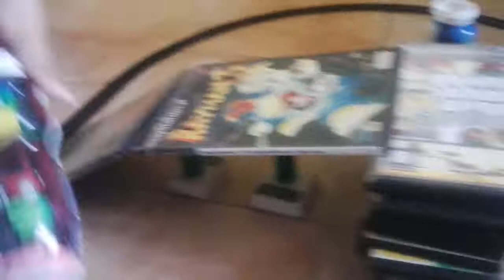dinos nuevos raptados por danoños | (11)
tomatelo como un piloto Liliana maestre no nos denuncies por favor